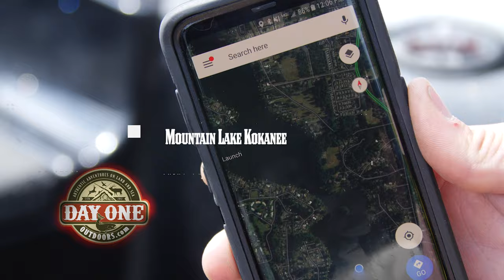DOLLY VARDEN Fishing the Washington Coast! | Techniques for Success! | BONUS Coho & Chum Salmon!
Dolly Varden are an often overlooked species on the Washington coastal Rivers!  These are hard fighting, aggressive fish that are fun to target in the Fall as they make their way upriver to feed on the flesh of decaying salmon!  Enjoy as we cover how to target these fish and find a few coho and chum along the way!